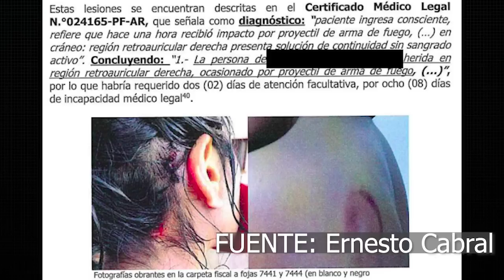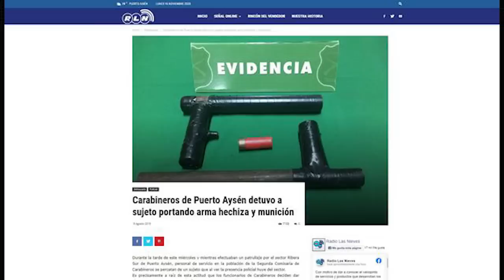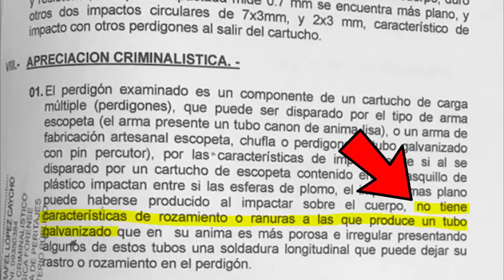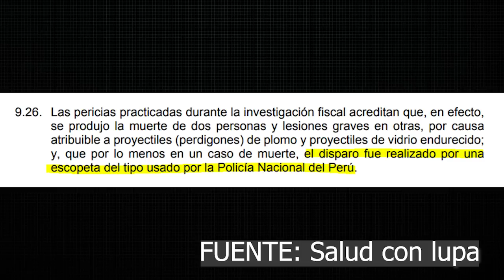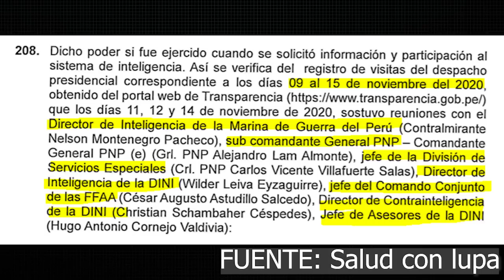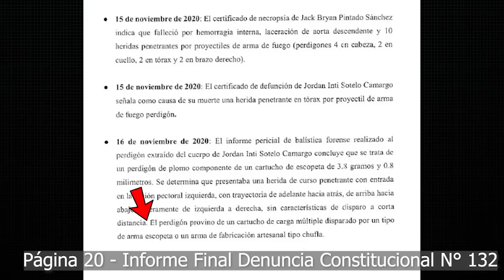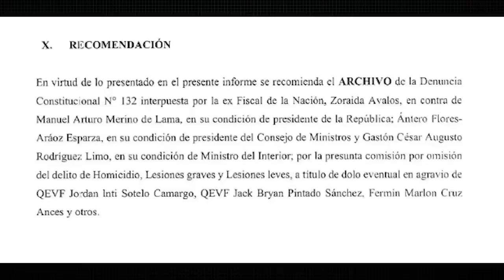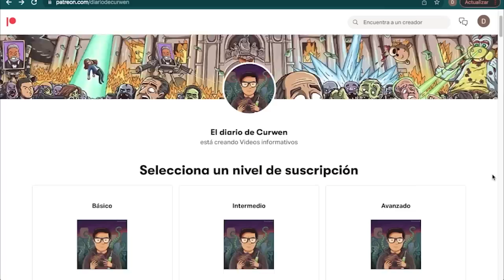EL BLINDAJE DE ALEJANDRO CAVERO A MANUEL MERINO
Alejandro Cavero, congresista de Avanza País, ha presentado un informe en la Subcomisión de Acusaciones Constitucionales que podría mandar al archivo una denuncia presentada por la Fiscalía contra Manuel Merino, Gastón Rodríguez y Antero Flores-Aráoz por los muertos y heridos en las marchas de noviembre del 2020. Como veremos más adelante, a pesar de las evidencias, Cavero ha señalado que nadie sabía nada y nadie es responsable de nada; por lo que ha recomendado mandar la denuncia al archivo. ¿Qué está pasando en el Congreso? ¿Cómo es eso de que Cavero recomienda blindar a Manuel Merino y compañía? ¿Qué es lo que realmente dice el informe que podría ser aprobado hoy mismo? Hoy te lo cuento.

No solo tienes a tu alcance la aplicación más segura para cambiar dinero 📲, también beneficios exclusivos en empresas como Casa Andina, Cornershop, Fluye, Scharff, Costa del Sol, Campus Romero y más. ¿Imposible? Usa el código CURWEN y compruébalo con solo un clic

La imagen de portada es una composición del diario El Popular.